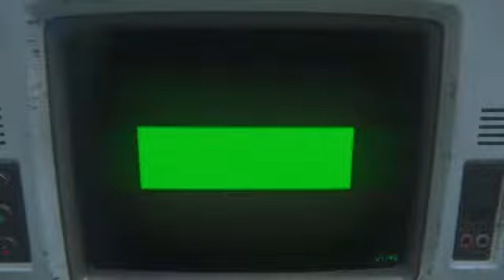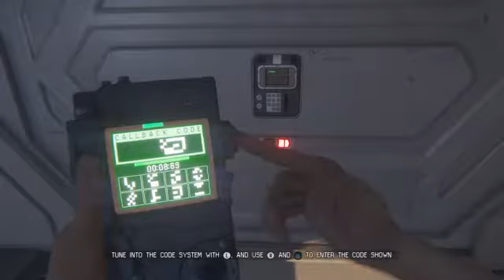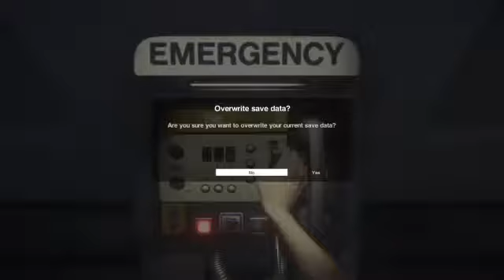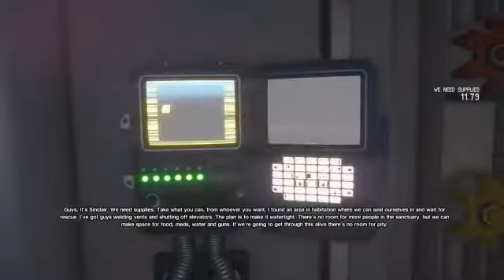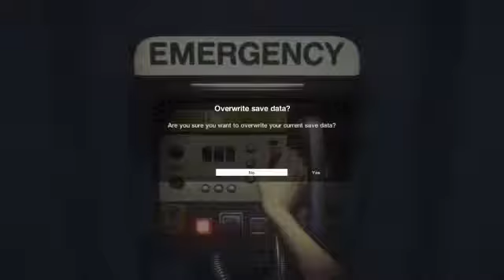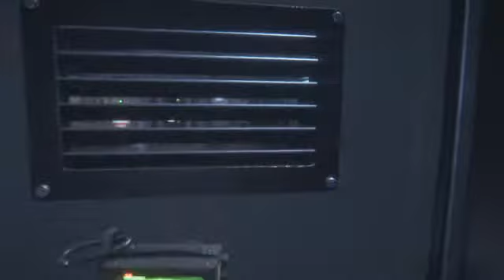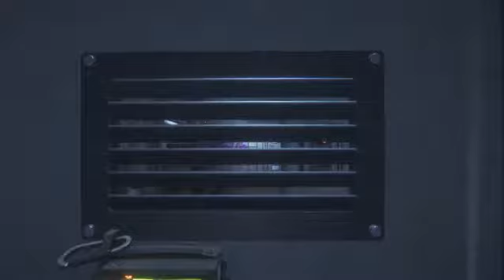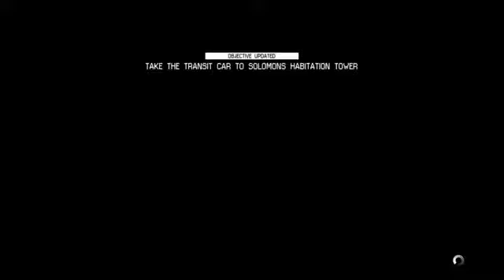Being stalked by long tail... Part 1 - 2 / 2